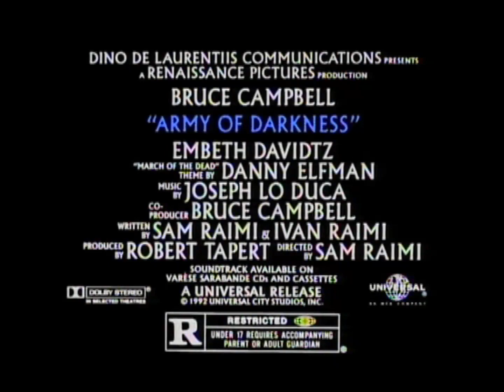Army of Darkness (1992) - TV Spot 5 (Open-ended)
Theatrical Release: October 9, 1992 (Spain) (Director’s Cut) (Stiges Film Festival); February 19, 1993 (USA)

Starring: Bruce Campbell, Embeth Davidtz, Marcus Gilbert, Ian Abercrombie, Richard Grove, Timothy Patrick Quill, Michael Earl Reid, Bridget Fonda, Patricia Tallman, Ted Raimi

In this third installment of the “Evil Dead” franchise, a sardonic hardware store clerk (Bruce Campbell) is unwittingly transported back to the Middle Ages to battle the undead army in order to return home.

SPECIAL THANKS TO:

Tony Best